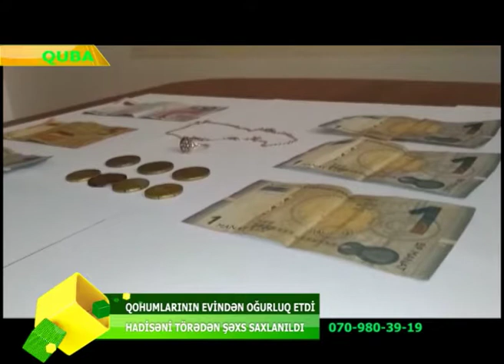QOHUMLARININ TOYDA OLMASINDAN ISTIFADE EDEREK EVLERINDEN OGURLUQ ETDI